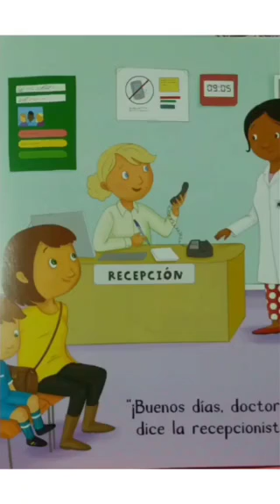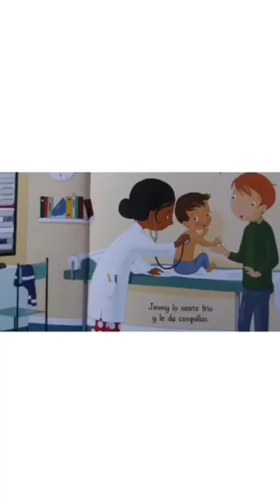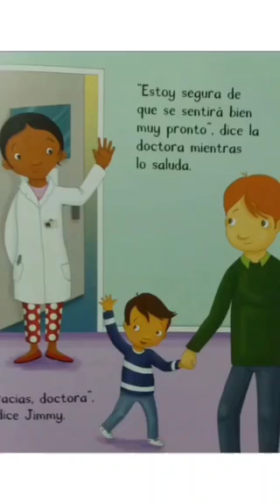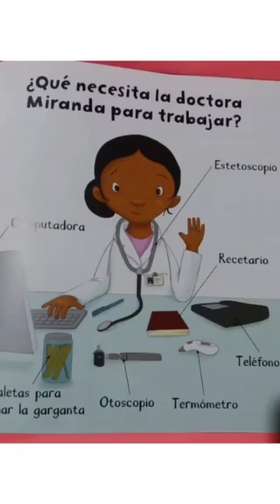cuento: la doctora miranda